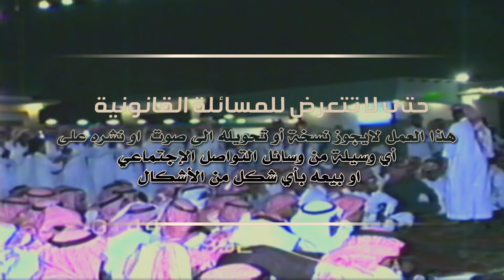قاف ✨ فيصل الرياحي ⭐ مستور العصيمي // قاعة ليلتي - الطائف - أرشيف_القصير - ١٤١٣/٢/٩ه‍ـ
شركة القصير الاعلاميه              (الاولى بالمملكه والخليج في حفظ الموروث الشعبي )
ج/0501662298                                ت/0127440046